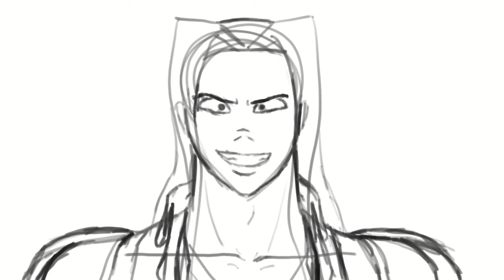Post Traumatic Sephiroth Disorder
This took me too long to finish. Next time, I'll edit the opacity in premiere pro rather than copy and pasting every frame and moving the opacity BY HAND.
I've learned my lesson...